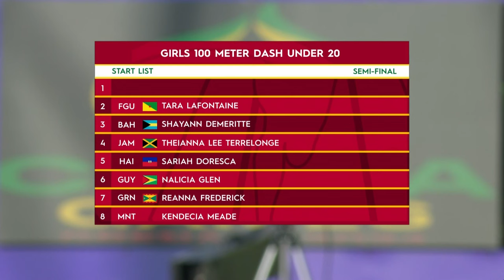Girls 100 Meter Dash Under 20 SF 1